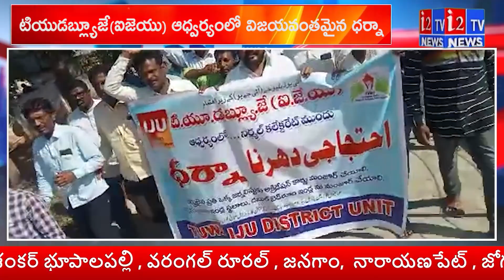టియుడబ్ల్యూజే ( ఐజెయు ) ఆధ్వర్యంలో విజయవంతమైన ధర్నా | i2tv News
i2TV is one of the Largest Content producing Telugu News Channel in Telugu States. Its one of the leaders in the production and broadcasting of un-biased and comprehensive news.
i2TV offers round the clock coverage of latest breaking news and unique mix of news bulletins, current affairs and Entertainment programmes.
i2TV Channel offers Latest News from Telugu States, Politics, Entertainment, Health, Sports Lifestyle, Devotional, National News, International News and lot more.!

హాయ్,
i2టీవీ  చానల్‌కి స్వాగతం. i2టీవీలో ప్రసారమయ్యే కథనాలతో పాటు ఆసక్తికరమైన మరెన్నో అంశాలను i2టీవీ చానల్లో మీకు అందిస్తాం. మా వీడియోలలో మీకు నచ్చిన వాటిని మాకు తెలియజేయండి. అలాంటి మరిన్ని కథనాలను మీకు అందించేందుకు ప్రయత్నిస్తాం. నచ్చిన వీడియోలను మరింత మందికి షేర్ చేయండి. చానల్‌ను సబ్‌స్క్రైబ్ చేయడం మరిచిపోకండి. ధన్యవాదములు.!

Visit Again -Team i2Tv